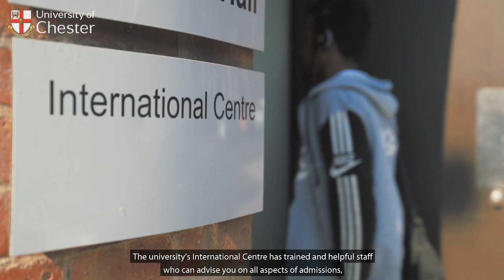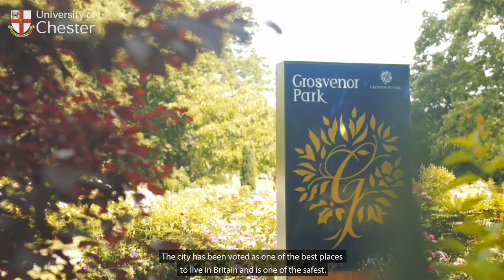The International Student Experience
Find out what student life in Chester is like for international students. From the admissions process all the way to graduation; Zainab guides you through every step of a memorable journey.